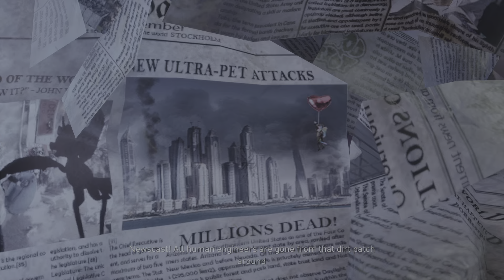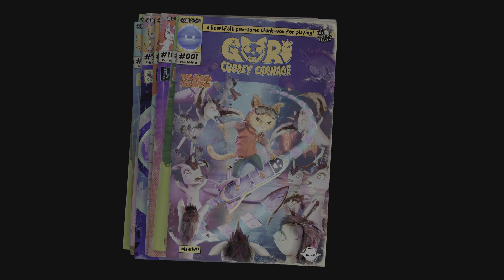Gori: Cuddly Carnage (PS5) Demo Gameplay